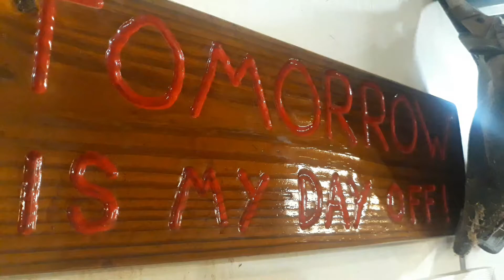Quarantine in Texas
Quarantine in Bastrop Tx 2020.

Music by James Brown - I'll go crazy.   &  Mr. Twin Sister - Meet the Frownies